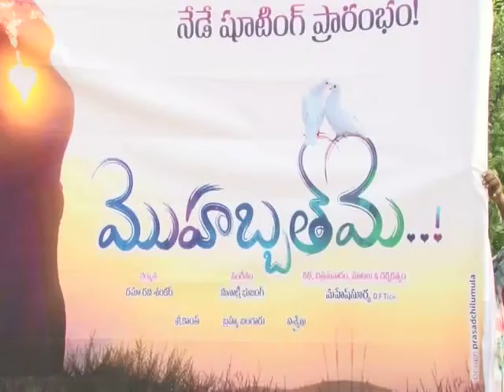MOHABATHAMAY MOVIE OPENING